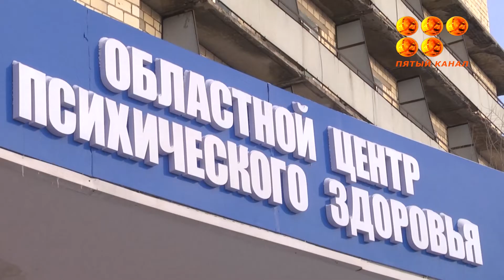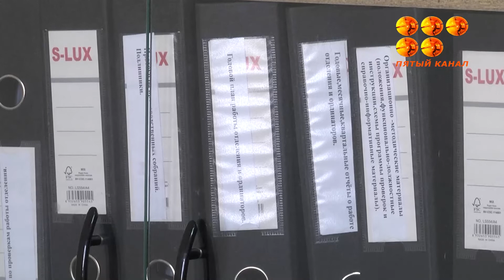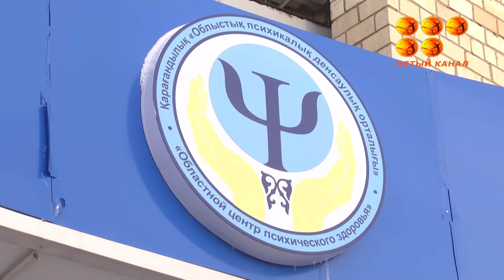Жұмыс аптасының бесінші күні әркім үшін әртүрлі әрекеттің бастауы болуда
Жұма күні біреу сауап жинап, құлшылық қылса, өзге біреу бұл күнді тынығудын бастауы санайды. Сондықтанда жұма күн кешке дәмхана мен мейрамханаларда көңілді топтар көбейіп,дүкендерде алкогольдік ішімдікке деген сұраныс артады. Аптасына бір рет тұтынған алкогольдің соңы тәуелділікке әкелуі мүмкін.Ендеше жұмыстан кейінгі сана сергітудің өзге амалы қайсы?